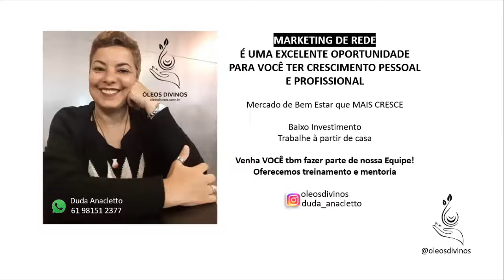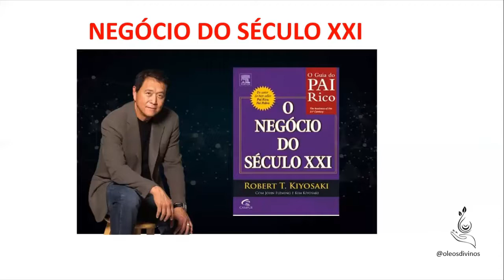Vídeo 7 - Negócio do Século XXI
Baseado no livro Negócio do Século XXI - O negócio da Nova Era

Caso queira adquirir esse livro Negócio do Século XXI por um valor PROMOCIONAL, acesse o

Se vc achar que esse conteúdo vai ajudar alguém, COMPARTILHE _/\_

🛑 Entre em nosso Grupo whatsapp e participe conosco dos nossos aulões de forma gratuita, sobre os óleos essenciais. Basta clicar no link abaixo:

🛑 Se você já tomou a DECISÃO de fazer parte da doTERRA, cuidando de sua saúde física, emocional e energética, de forma natural, CLIQUE nesse link e adquira os produtos doTERRA a PREÇO DE CUSTO,
Fazendo seu cadastro, me mande uma mensagem no meu whatsapp para agendarmos gratuitamente, uma CONSULTA DE BEM ESTAR EXCLUSIVA!

🛑 Se preferir, ACESSE LOJA VIRTUAL
De GOTA em GOTA um mundo muito mais SAUDÁVEL e FELIZ

📚💧 Livros Diversos Aromaterapia

📚✍🏼 Livros Desenvolvimento e Liderança

💧Vidros para Blends e Amostras

 💲💪🏽 GANHE 30 dias de FRETE GRÁTIS assinando a Amazon Prime

🛑 E se você quiser adquirir nosso Ebook completo sobre os Óleos Essenciais, por um valor simbólico de R$ 25,00 e de quebra, ajudar nossos amigos 4 patas, doando parte desse valor para a ONG AMPARA ANIMAL, clique no link abaixo

🛑 SOBRE MEU CANAL: Oi, eu sou a Duda Anacletto! Meu maior objetivo é ajudar pessoas que querem ter mais saúde física, emocional, energética e financeira, através dos óleos essenciais, de forma natural.